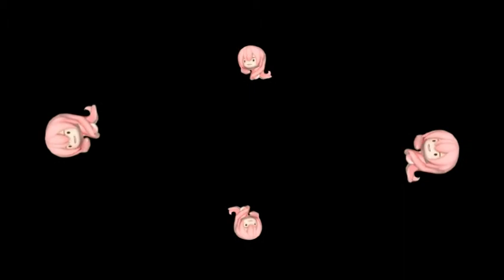Love Colored War, HoloQuad 3D Holographic Mobile Cell Phone Hologram Videos MMD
Holographic Animation For Use With HoloQuad